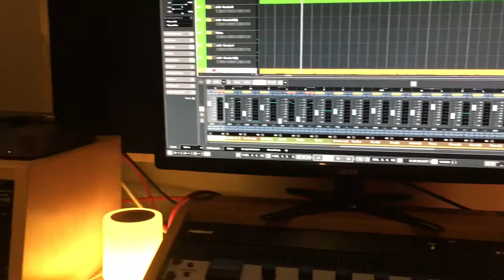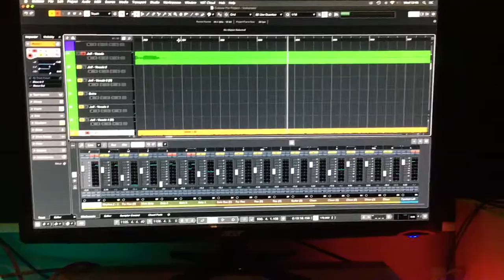Death metal drumming by Lewis Ryecroft